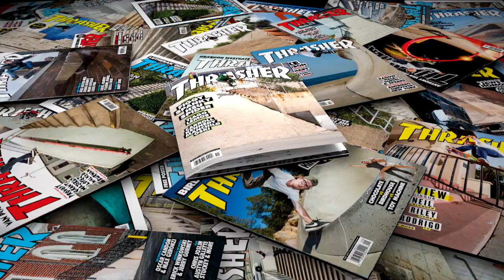Magnified: Jaws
The biggest obstacle in Tokyo is the swarm of people swirling around almost every spot. Jaws dodges bodies as he heaves his carcass down another huge set.